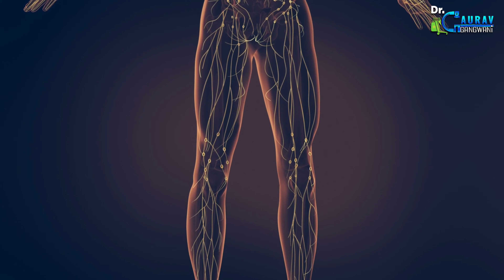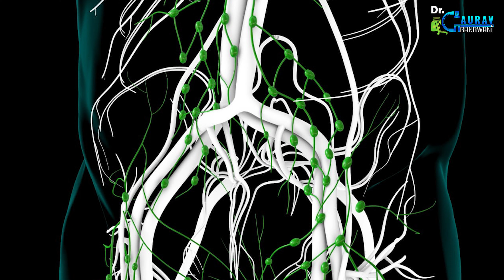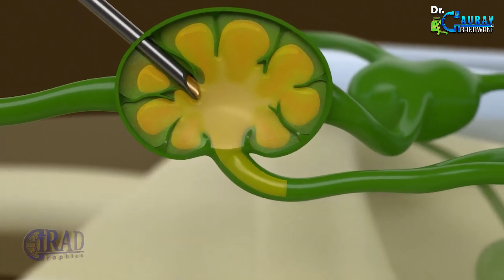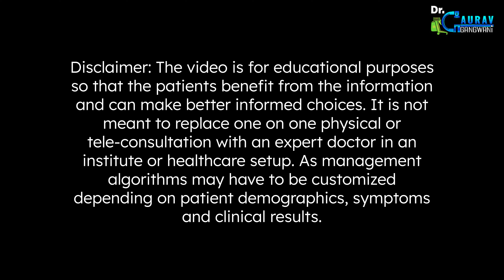INTRANODAL LYMPHANGIOGRAPHY, छाती(LUNGS) में सफ़ेद पानी LYMPHATIC LEAK का इलाज | Dr. Gaurav Gangwani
00:00 - Intro
00:21 - Causes and Symptoms of White Fluid In Chest (LYMPHATIC LEAK)
01:23 - Traditional Treatments for LYMPHATIC LEAK or White Fluid In Chest
01:40 - Modern or Minimally Invasive Treatment for LYMPHATIC LEAK or White Fluid In Chest (INTRANODAL LYMPHANGIOGRAPHY) (THORACIC DUCT EMBOLISATION)

This video is about Causes and  Modern Treatment for INTRANODAL LYMPHANGIOGRAPHY, Thoracic Duct Embolisation
Best Treatment for White fluid in lungs.

छाती(LUNGS) में सफ़ेद पानी के कारण, लक्षण और बिना सर्जरी के उपाय

Made by Dr. Gaurav Gangwani (Interventional Radiologist), Mumbai, India
// Links:-

// Brief BIO